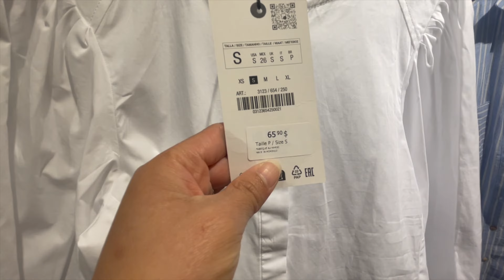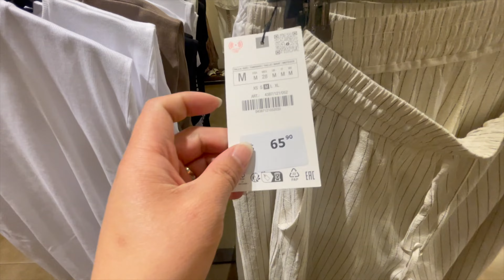ZARA New InStore Walkthrough Chic,Dress,Blazers Spring-Summer June2024